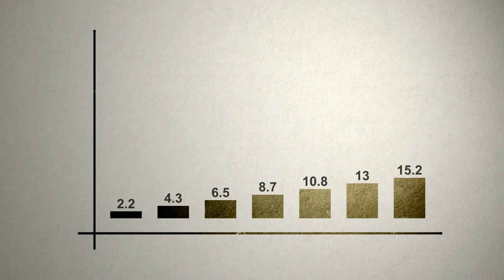PLANTA DA AMAZÔNIA, favorece atividade intelectual e melhora dor de cabeça.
TESKE, M., TRE TI I, M., MARGALY, A., Compêndio de Fitoterapia. Herbarium.
1997.
SIMÕES, C. M. O. Farmacognosia da Planta ao Medicamento. 1ª edição. Editora da Universidade (UFRGS/UFSC). 1999.
ALBI O, R. Pharmacopeia dos Estados Unidos do Brasil. 1ª edição. 1926.